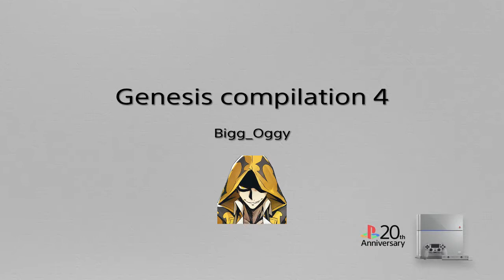"I'll Be There Shortly" - Genesis Compilation [Chat and Gameplay]